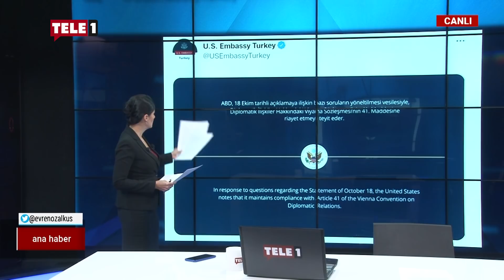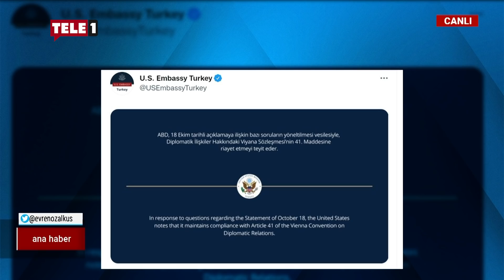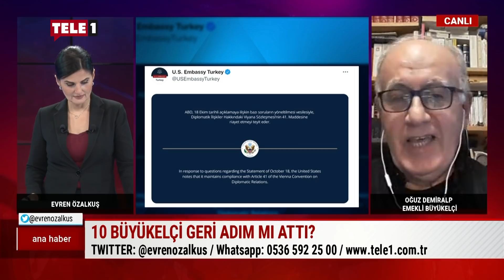10 büyükelçi gerçekten de geri adım mı attı? (Emekli Büyükelçi Oğuz Demiralp anlatıyor)